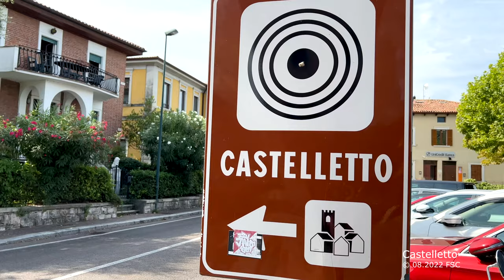Castelletto di Brenzone - Gardasee/Lake Garda - Reisetipp (4k)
Castelletto ein idyllisches italienisches Dorf am östlichen Ufer des Gardasees.
Castelletto (kleines Schloss) ist die Verniedlichungsform des italienischen Castello (Schloss).
Es gibt einen kleinen Hafen mit Bootsverleih, eine Segelschule, einen Supermarkt, ein paar gute  Restaurants und natürlich den wunderschönen Ausblick auf den Gardasee. Castelletto ist nicht so überlaufen wie Malcesine, aber auch weniger zu Shoppen geeignet. Die Restaurants in Castelletto fahren aber mit gutes italienisches Essen auf.

00:00 Castelletto
01:16 Ufer
01:34 Gardasee schwenk
02:14 Wasserpolizei
02:31 Schnorchler
03:11 Castelletto
03:30 Pizza
03:47 Zeitlupe
03:59 Wochenmarkt
04:18 Castelletto
04:47 Strand
04:59 Kitesurfen

Castelletto/Malcesine:
Von Castelletto aus kann man einen Ausflug nach Malcesine  machen.
Der Bus fährt z.B. Brenzone Via Vespuccill B zur Malcesine Autostazione B.

B Castelleto-Malcesine
A Malcesine-Castelletto
Linie 483 oder 484
ca. 12 Stationen

Der Bus fährt sehr oft, aber nicht unbedingt pünktlich.
Das liegt daran, dass die Gardesana meistens vom Reiseverkehr ausgelastet ist.
In Malcesine sollte man mit der Seilbahn unbedingt auf den Monte Baldo.